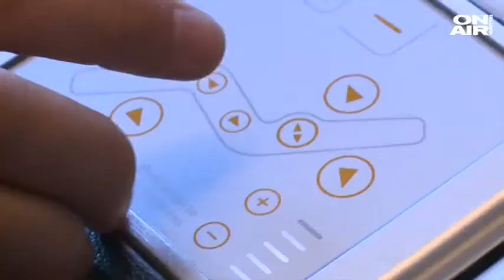Авиошоу 2016-10-29 (E84) - Експанзията на Lufthansa и какво е форумът World Connect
В този епизод:
- Фредерик Депрeо, Маркетинг мениджър, APG Network - 15г. APG България и форумът World Connect;
- Хайке Бирленбах - Вицепрезидент по търговската политика, Lufthansa Group за плановете на групата в CEE;
- Йон Ху, регионален мениджър Korean Air, Истанбул
- Джу Джанлин, генерален мениджър на China Southern за Франция, Испания, Португалия, Швейцария и Източна Европа.